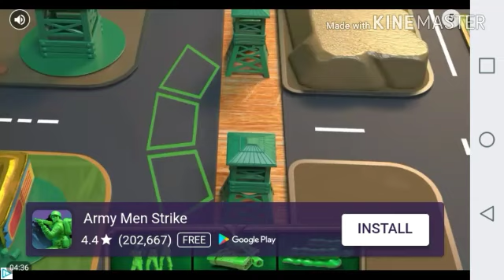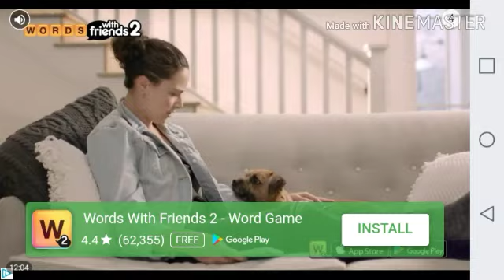Dan the man #4/new intro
M̴͔̪ͧ́̄ͪͬͯͧ̿̚y̶͕̘̟̠̜̱̬̗͕͂̇ͮ̿̒ͯͣ ̤̗̙͖̳͕̗͈͚̭̩͕ͧͮ̐͐̏͛͒̈́̿ͯ̚ͅp͙͔͓ͪͩ̆ͮ̂̒̓̓ͅh̼͇̯̘̜̙̘̪̲̼̯̙̟̥͉̓͆̓̾̃̿ͧͩͥ͘̕ͅo̝̼͓͚ͫ̏͆̉̂͋ń̢̼͖̗͍͔ͯ̒̃͌ͤ͊͛ͩ̓͟͢ͅ͏̹̮̝̻͓e̴̢̡̼̙̮̯͚͇̞̤͖͓̦̗̱̤̼̤̱͋̆ͪͦ̓͒ͪ͆̄ͭ̂̊̑̎ͤ̉̔̆̿͞͞ ̶̺̦̘̥̳͚͚̜͈̼̻͈̰̘̣̱̗͙͇͇͍ͪ͂̇̀̒̏͂͆ͭ̏̈͋ͮ͐͜͜͟͡͝n̟̼̘̳̹̩̭ͨͧ̋̏ͬ̌ͦ̚͞ů͔͉͇̫͚͎̩͜͠ͅm̸̶̶̢̢̢̖̩͉̘̞͇̱̗͈͚̦͎̱̤̫̱̞͉͖̱͚̥̞̖̩̜͇͙̺̯͈̘͇̘̪͓͙̹̠̦̙ͥ̋̏̽́ͧ͋͐̆̈́̃ͦ̀͆ͮ͋ͤ͆͑̈̿͑̈͐ͧ͒̏̏̓͌͛̇ͭͭ̕̕͜͢ͅͅbe̹̯̙͔͙̯̩͔ͪ̾͂̀ͧ́̚r :  [Redacted]

I made that intro I don't really have a other friend